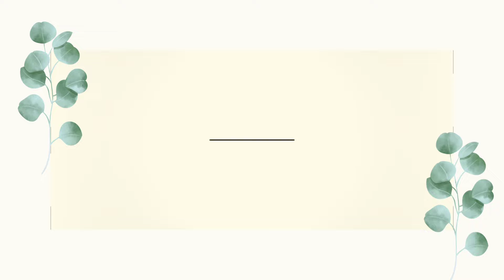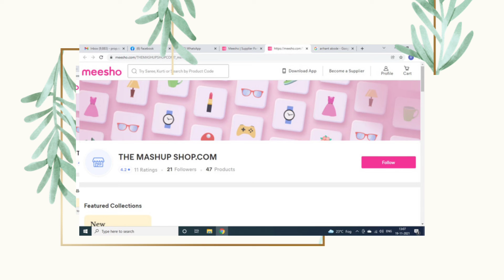Latest earing collection buy now/ The Mashup Shop . com/Available from Amazon ,Flipkart, Meesho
ornamental pieces (such as rings, necklaces, earrings, and bracelets) that are made of materials which may or may not be precious (such as gold, silver, glass, and plastic), are often set with genuine or imitation gems, and are worn for personal adornment a collection of/ The Mashup Shop . com/ a jewelry and cup/
Available from Amazon ,Flipkart, And Meesho online shopping app